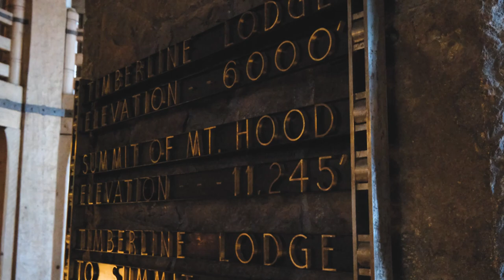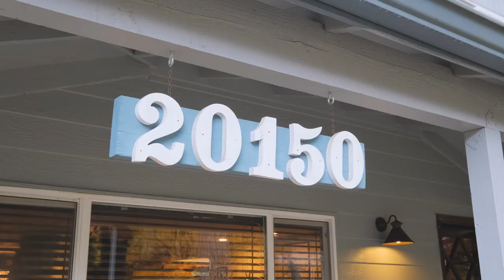20150 E Steiner St Brightwood Oregon HT